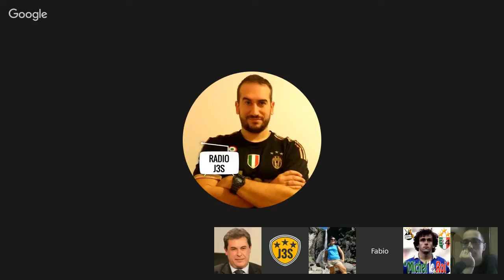HL JuTalk #31 (23/5/2016) - Uno sguardo sulla prossima stagione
Proiettiamo lo sguardo sulla stagione 2016/2017: la Champions come obiettivo realizzabile ma col sesto scudetto consecutivo sempre in testa.